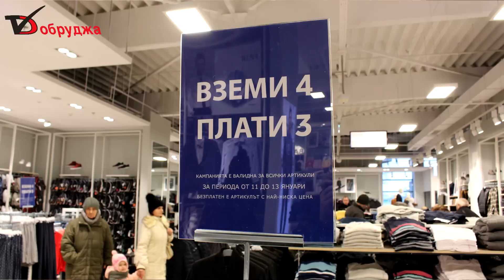LC WAIKIKI отвори с магазин в Добрич